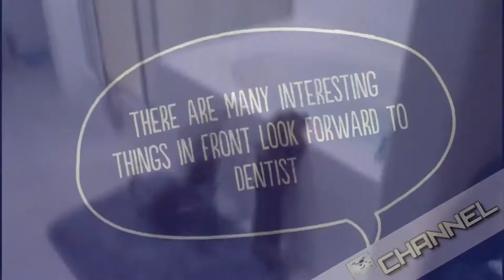MY DOG Funny | funny dogs - collection of funny videos about the dog part 3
THE MESSAGE I WANT TO SEND TO YOU
MY DOG Funny
A channel sharing videos, photos and interesting moments of pet uncle. Please note that everyone, this channel is only collected what I had breakfast on the internet, and video clips that people allow reuse.

Here I just collected into a channel for people to more easily viewable only, and not mean anything else. So would you please read carefully watch what I say before making a decision something.